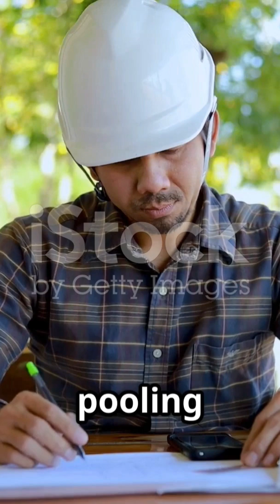Fascinating Process of Building an Aircraft! Part-1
Dive into the fascinating world of aircraft manufacturing in our latest video, "The Fascinating Process of Aircraft Manufacturing!" 🌍✈️ Discover how cutting-edge technology, skilled craftsmanship, and innovative engineering come together to transform raw materials into the incredible machines that take us to the skies. With a pleasant female voice guiding you through the process, you'll learn about every stage, from design to assembly.

Perfect for aviation enthusiasts and curious minds alike, this informative video is packed with valuable insights and captivating visuals.